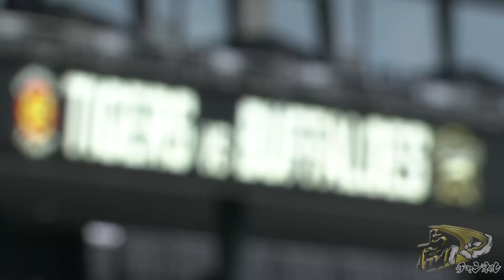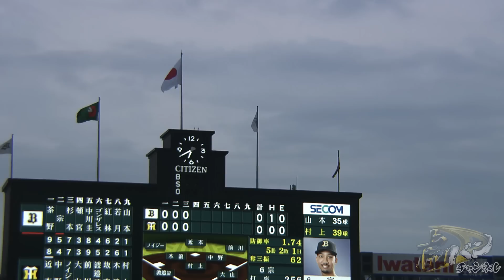【6月13日阪神-オリックス】村上頌樹vs山本由伸が同級生対決！阪神タイガース密着！応援番組「虎バン」ABCテレビ公式チャンネル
2023年6月13日阪神-オリックス　甲子園

関西ダービー初戦は両軍の同級生エース対決！
阪神・村神頌樹vsオリックス・山本由伸
セパ屈指の同級生右腕が甲子園でハイレベルな投げ合いを見せる！！

【電話したの！】江川卓に聞いた村上の凄さとは！？掛布雅之が5月6月の阪神、注目ポイントを語る！